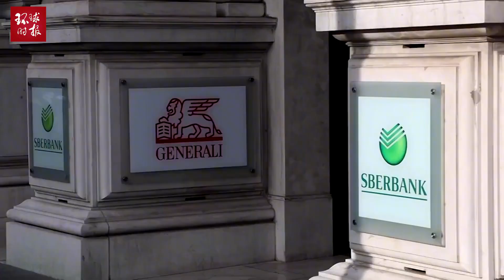俄罗斯反制不友好国家！普京连续签署1份总统令，与2项法律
俄罗斯反制不友好国家！普京连续签署1份总统令，与2项法律Russia opposes unfriendly countries! Putin signed one presidential decree and two laws in a row